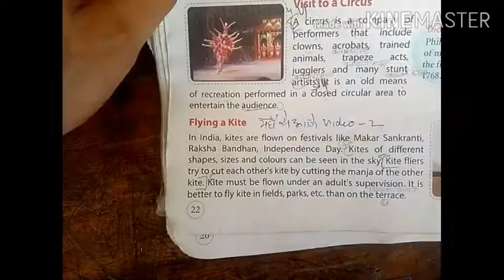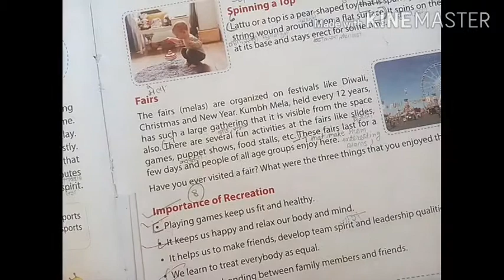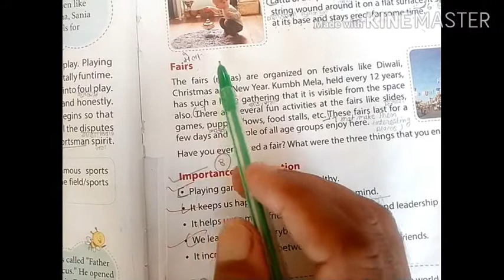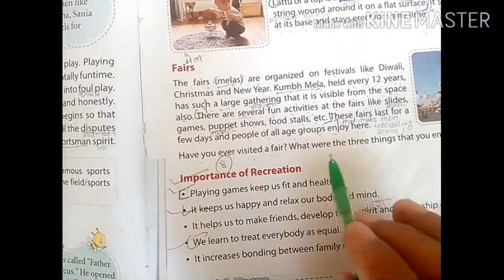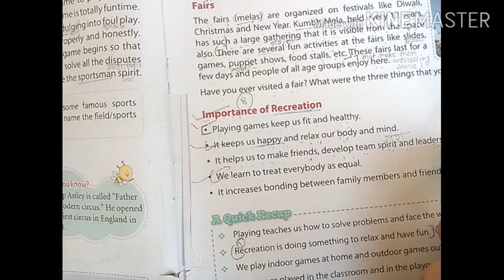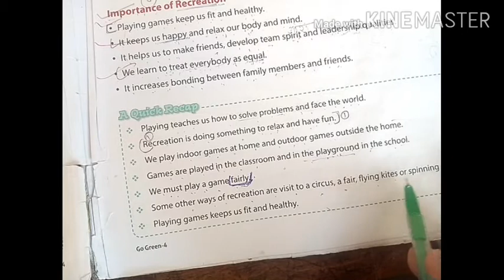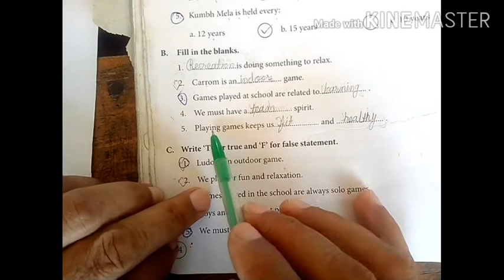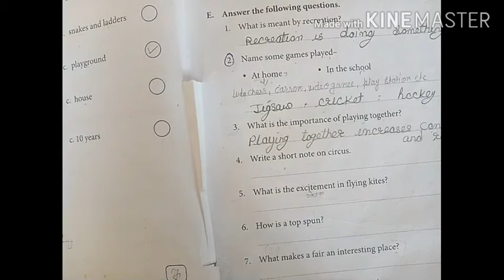Class 4 # EVS # Chapter 3 # play time is fun time # part 2